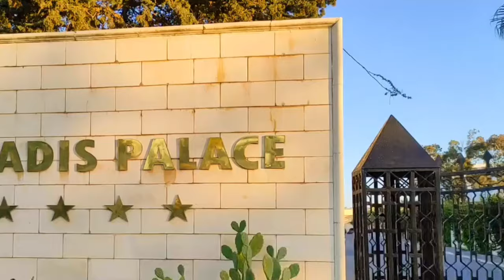Paradis Palace Hotel Hammamet, Tunisia (Subtitle)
The hotel is located by the sea and has its own beach. It is a very nice hotel with many restaurants, terraces, bars even on the beach,
the pools are very clean and surrounded by palm trees.
animation program for children as well as for adults, gymnastics both at the swimming pools and on the beach, in the evening artistic program and discotheque.
Inside the hotel there are also shops where you can buy a sim with Internet Wifi is not free.
You can change money at the reception.
The rooms are clean and spacious with a terrace or balcony.
A good, beautiful hotel where you can spend your vacation.